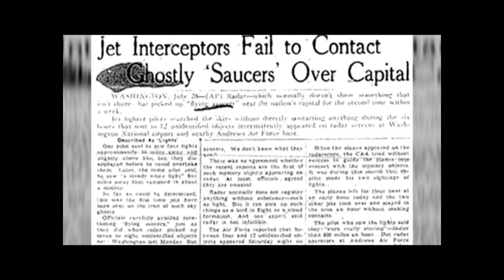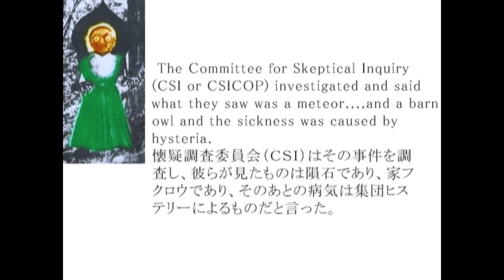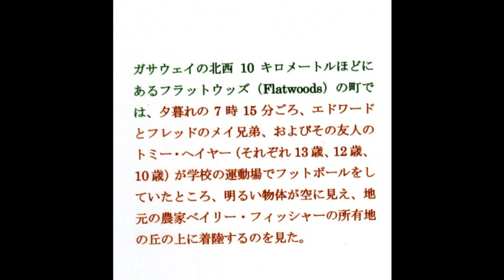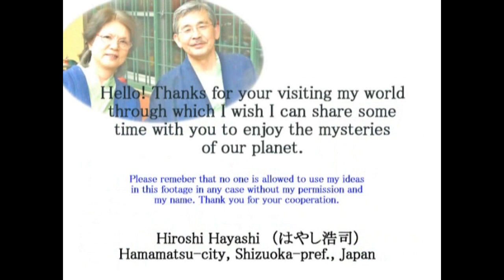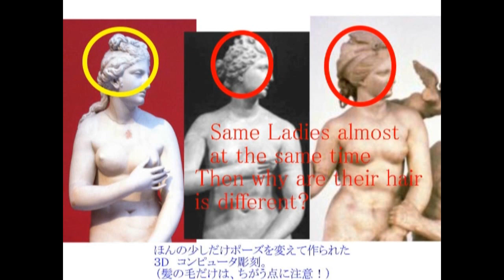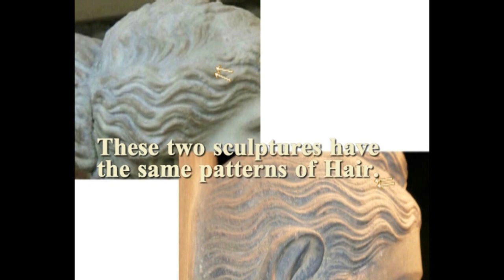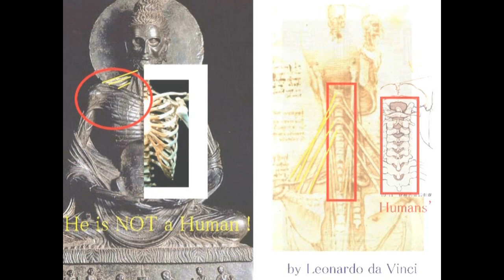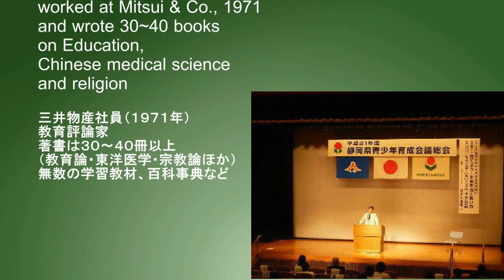2893【05再】 Flatwood Monster UFO Incident, USA アメリカ・フラットウッド・モンスターとUFO墜落事件 by Hiroshi Hayashi, Japan